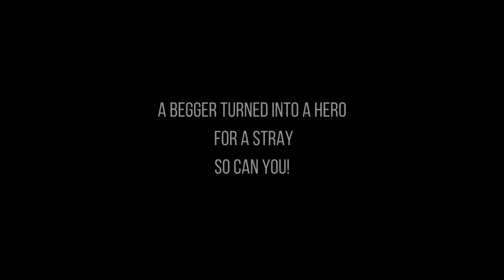Short Film Two | Mohammed Bin Tughlaq